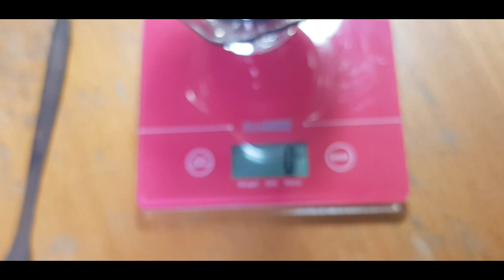RESEP KOPI SUSU AJAIB DARI KOPI2ALA2SUKA2. KOPI SUSU WHIP CREAM. COBAINNN!!